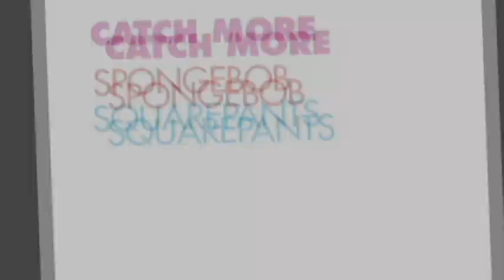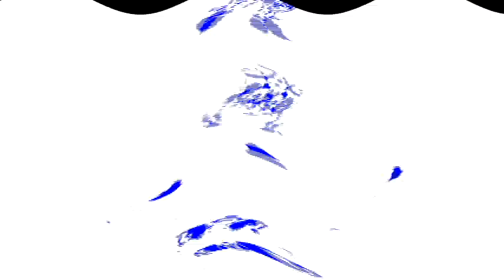Veg Replace Tennis The Creature Frumunda The Sink 🤢 SpongeBob Rounds